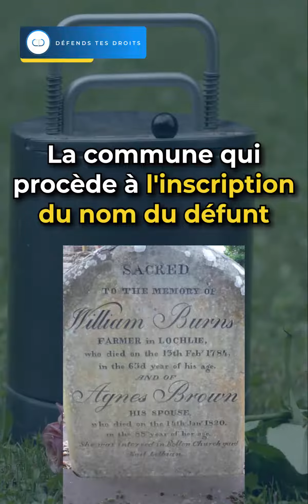Avez vous le droit de disperser les cendres d'un proche n'importe où?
La dispersion des cendres d'un proche est un acte qui doit être effectué avec respect et conformément à la réglementation en vigueur. En France, il existe des règles légales concernant la dispersion des cendres humaines.

Dans cette vidéo, nous expliquons les conditions et les lieux autorisés pour la dispersion des cendres. En général, la dispersion des cendres doit être effectuée dans un cimetière ou un site cinéraire aménagé à cet effet. La dispersion en pleine nature, sur des propriétés privées ou dans des lieux publics, est soumise à des règles strictes.

Il est essentiel de connaître ces règles pour éviter tout problème légal ou environnemental lors de la dispersion des cendres d'un proche.

Pour plus d'informations sur ce sujet, consultez notre ou contactez-nous au 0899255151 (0,80 ctm la minute).